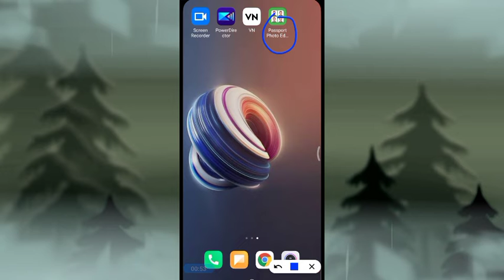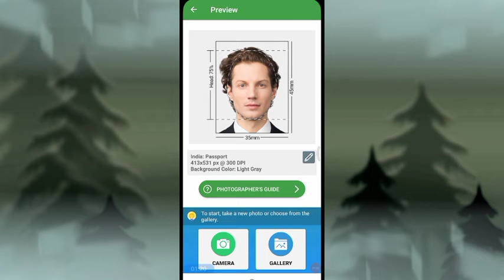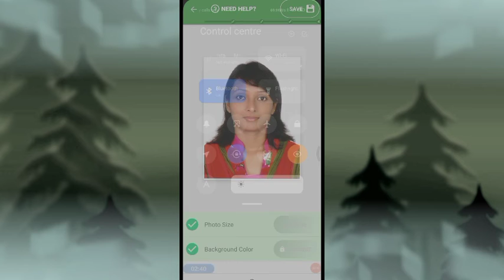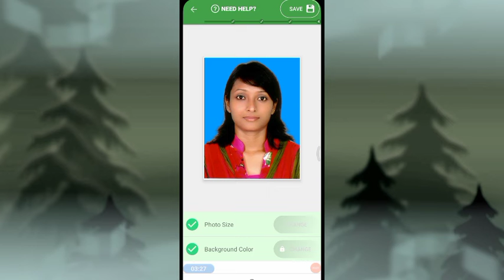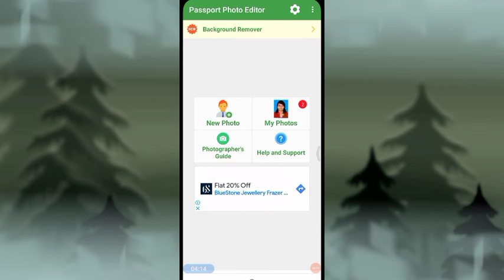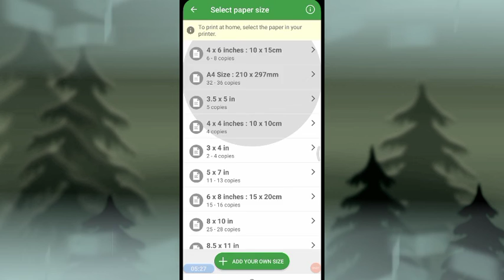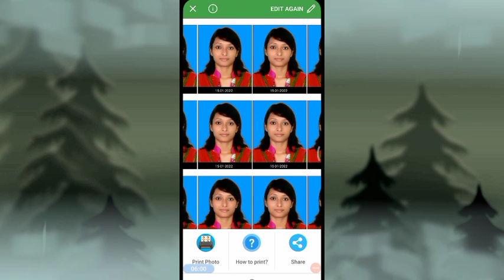Pasport size photo kaise banaye mobile se I Pasport_size_photo _on_mobile_2022 I Resize_Photo#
वीडियो देखने और चैनल पर विजिट करने के लिए धन्यवाद!